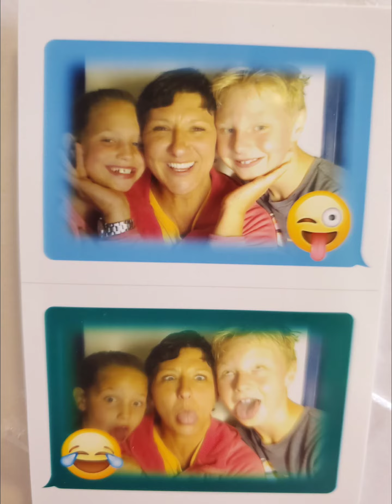Life in photos...volume 2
pictures of joy 😀